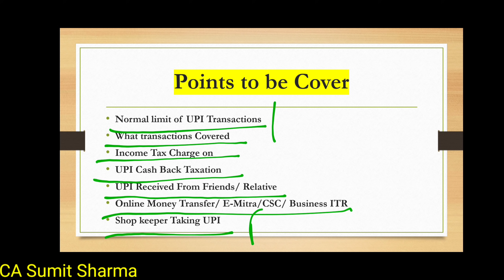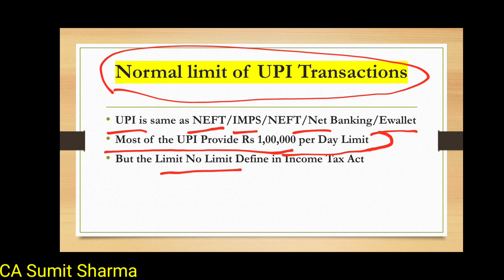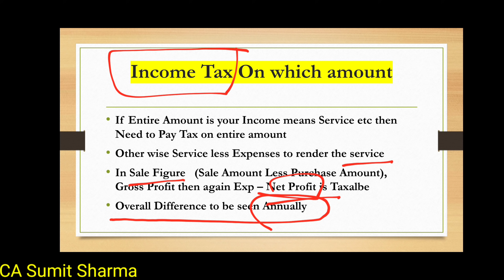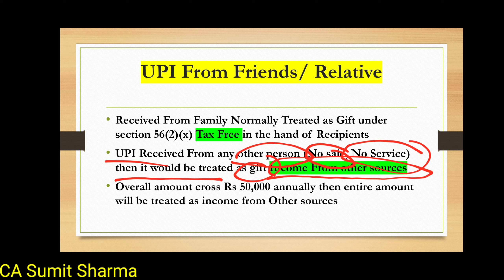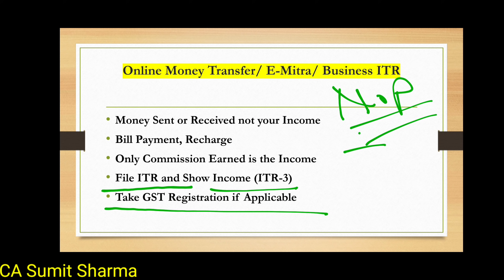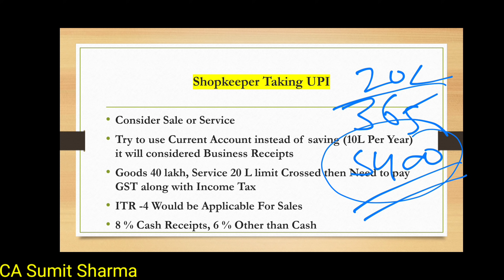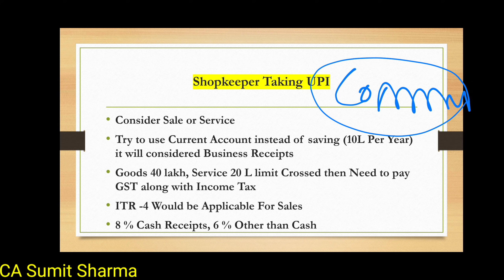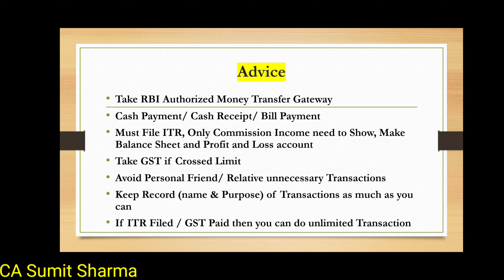UPI Transactions and Income Tax/GST Notice, Follow all Rules and नोटिस से बचे CA Sumit Sharma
dear friends
in this video we have discussed Rules of Income Tax and GST related to UPI Transactions
upi limit in income tax
upi transaction limit
upi transaction income tax
saving account transaction limit
saving account limit in hindi
income tax notice kab aata hai
income tax notice for upi transactions
specified financial transactions
income tax notice for high value transaction
saving bank income tax full details in hindi
saving account limits